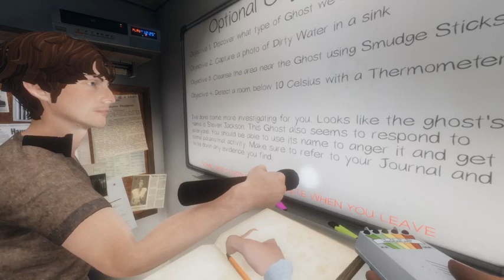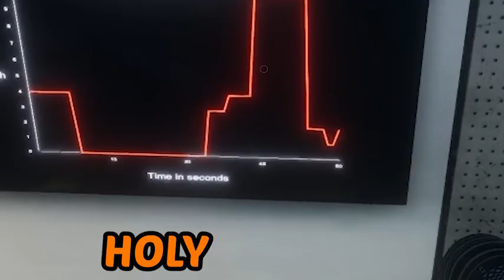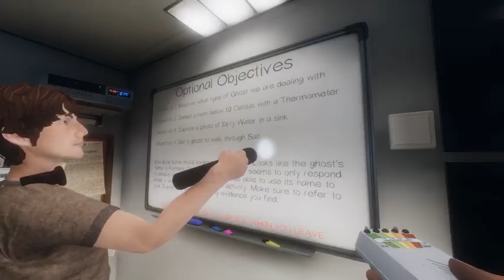VICTOR F*CKING DIED - Phasmaphobia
what's up guys. Today me and the boys played phasmaphobia and it was terrifying.
The Boys
Joe
Victor
peace